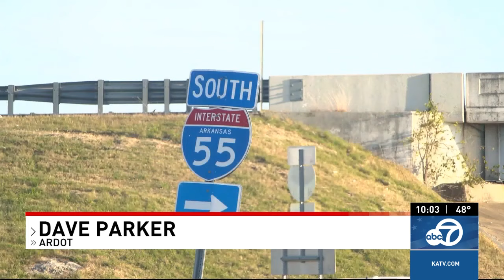Arkansas hospitals prepare for patient influx during 2024 total solar eclipse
Hospitals and medical professionals across the natural state have prepared to see an influx of patients during the 2024 total solar eclipse.